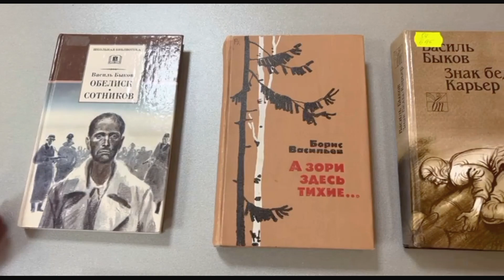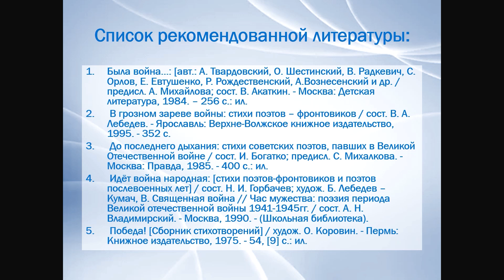Героев наших имена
Великая Отечественная война — одна из самых освещаемых тем русской литературы. Многие авторы знали о войне не понаслышке. Сотрудники Библиотеки № 10 имени Фёдора Абрамова округа Варавино-Фактория читают проникновенное стихотворение Юлии Друниной «Зинка». Посвящено оно санинструктору Зинаиде Самсоновой.